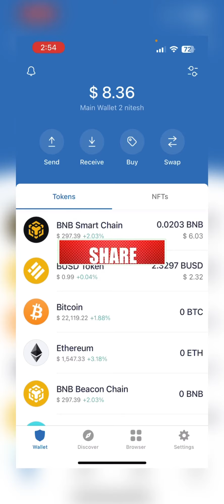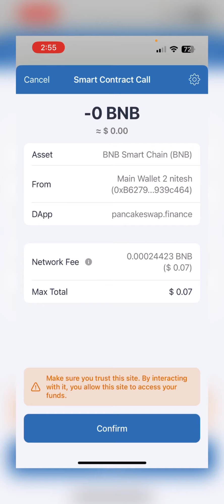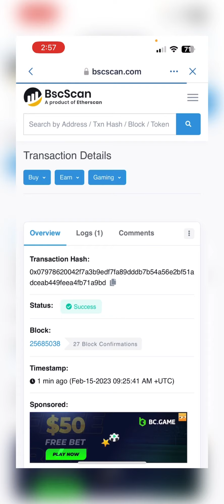How to Buy PVC Meta From Trust Wallet.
Link of PVC META TOKEN

0x75ca521892de7f2ecfb070cab545c250d0ceb7e3

In this video, we dive into the world of crypto and explore PVC Meta Token, a new player in the game. Learn about the technology behind the token, its unique features, and what makes it stand out in the crowded crypto market.
If you're interested in the world of cryptocurrency, you won't want to miss this video on PVC Meta Token. We'll take a deep dive into the token's history, use cases, and potential for the future, as well as discussing the wider world of crypto and its impact on the global economy.
PVC Meta Token is one of the most exciting new additions to the crypto landscape. In this video, we explore the token's technology, its potential for investors, and what it could mean for the wider world of cryptocurrency.
Are you curious about the latest developments in crypto? In this video, we focus on PVC Meta Token, a new entrant to the market that's generating a lot of buzz. We'll cover everything you need to know about this exciting new token, from its unique features to its potential for growth.
PVC Meta Token is one of the most interesting new cryptocurrencies on the market today. In this video, we'll explore the token's history and development, its use cases, and what makes it stand out in an increasingly crowded market. Whether you're a seasoned crypto investor or just getting started, this video is a must-watch

Token farming
DeFi
Cryptocurrency
Ethereum
Smart contracts
Yield farming
Staking
Liquidity pools
Token pools
Token farming platforms
Token farming strategies
Token farming returns
Crypto farming
Token farming pools
Uniswap farming
Token liquidity
Token farming guide
Token farming tutorial
Token farming opportunities
Token farming risks
Token farming for beginners
Token farming explained
Token farming 101
Token farming return on investment (ROI)